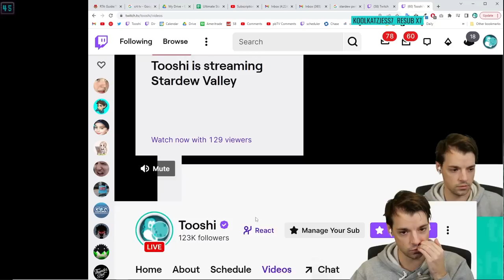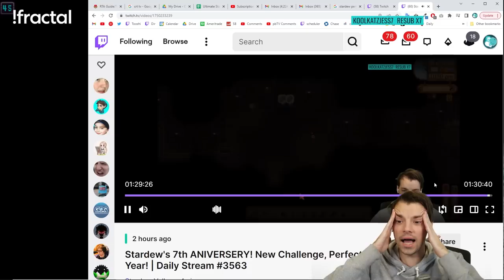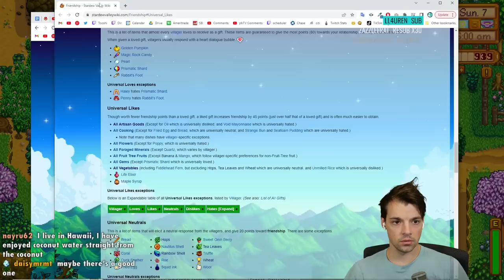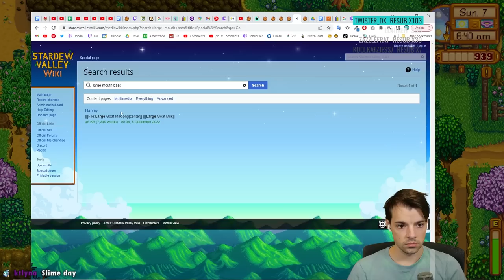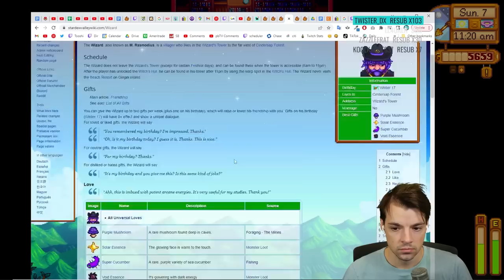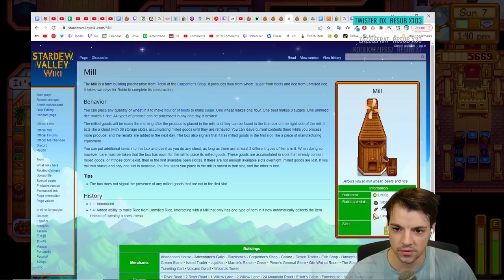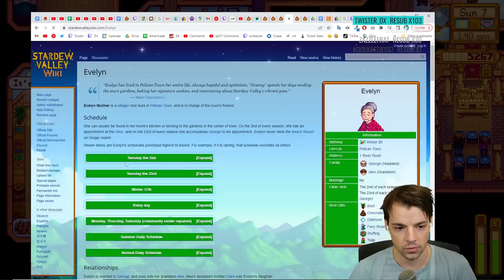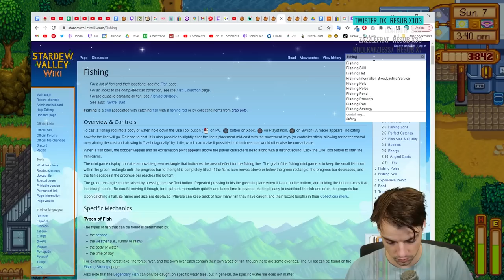Stardew Valley Perfection in 1 YEAR ~I ALREADY MESSED UP~ Part 2